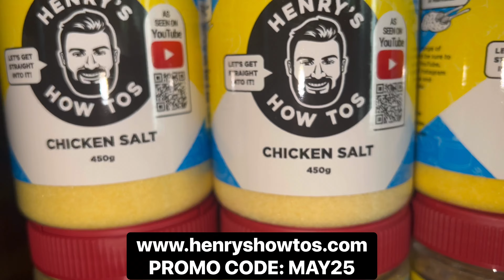SORRY EVERYONE FOR BEING MIA!! Here's my reasoning why. Also a PROMO Code to thank you all!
Sorry everyone for being MIA. There has been a combination of a lot of things taking a toll and making me lose inspiration and the energy to keep producing videos. But as I tackle everything and get back to normal, I am relying on you all to inspire me with ideas so I can get back into it!

Thankyou to the following members for their support:

Svetlana Puls
Milton Warren
Ashley Blakebrough
Dirk Koenig
Mike C.
Dr Khalid Rahimi
Bryce Stoddart
Amy Bozick
Katherine Leigh Higgins
Lucian Fuehrer
Tusher Mhamud